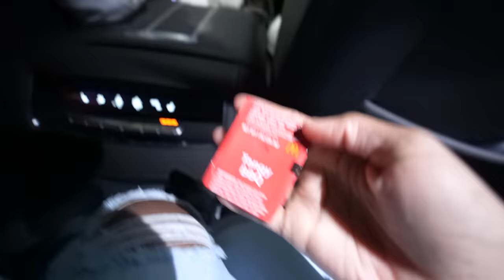MY DAD IGNORES MY DRIVE THROUGH ORDER!!!!